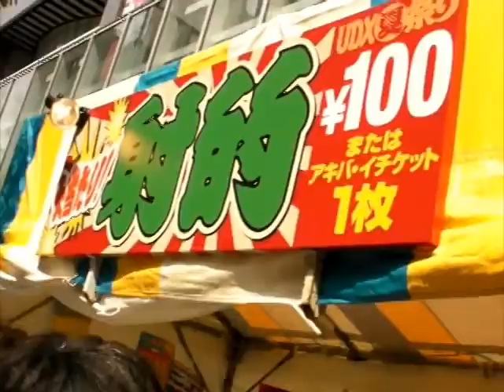Gun Caliber - Akiba Patrol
ガレージヒーローとは、東京をベースにする独立動画制作グループである。特に、特撮動画を扱っております。普通のドラマやアクションムービーを超えるエンターテイメントコンテンツを目指しております。なお、様々なプロジェクトが進行中で、近況をお知らせいたします。お楽しみにしてください。

Garage Hero is an independent video production group based in Tokyo, producing indie films utilizing the tokusatsu medium of Japanese cinema as well as creating action films, comedies, and even videogames.  We aim is to create entertaining content that inspires others to tell their very own stories through dramas and action movies.